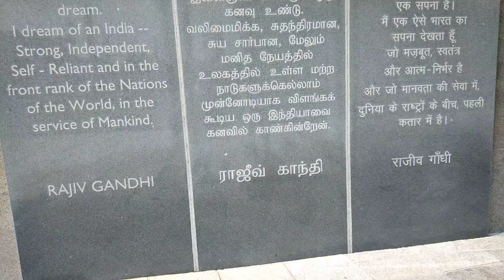மாமல்லபுரம் போன்ற கல் சிற்பங்கள் ராஜிவ் காந்தி நினைவிடத்தில் |Sriperumbudur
©®mr_d_agrian🌾